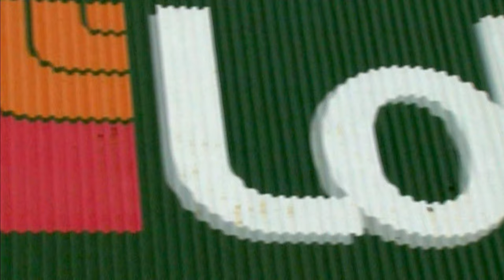Backlash over grocery stores using receipt scanners | Your Morning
Loblaw is facing backlash once again after testing scanners, which require shoppers to scan their receipt barcode in order to leave the store.